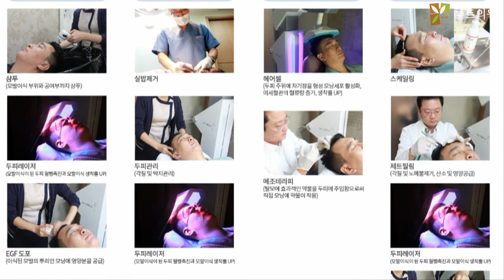모발이식 60대 70대 최고의 동안성형입니다. 안티에이징 모발이식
60대인 경우 모발이식이 가능하신지 많이 궁금해 하십니다. 루트원장 이학규피부과전문의가 답변드립니다.